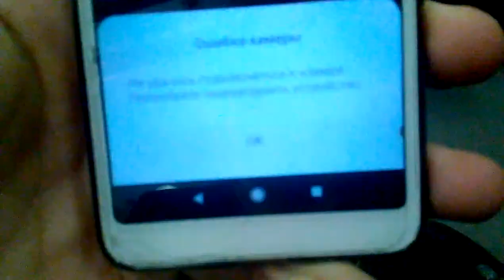постоянный глюк при записи видео ксиоми 6А